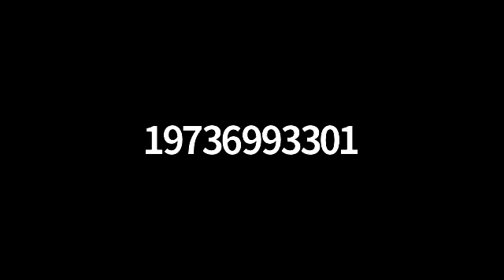Kabbalat Shabbat 1 29 21